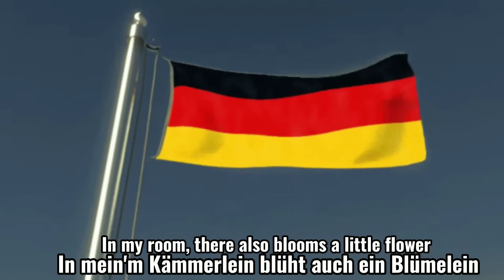Germany 20 Century 30s-40s Marching Song "Erika" [English + German Lyrics]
Erika was a Marching song used by German Military, The song was created by Herms Niel in 1930s.

||Origins||
"Erika" is both a common German female name and German word for heather.

Informations from Wikipedia.

Lyrics:
German (Deutsch)
English (USA)